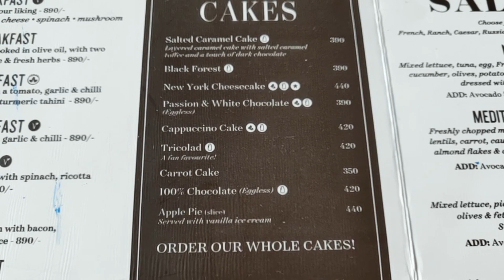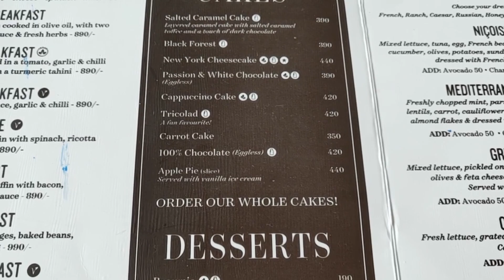SALTED CARAMEL CAKE/ ART CAFFE'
Salted caramel cake at art Caffe' is a must-have. Yes please, some cake is what it is. Well, little more drama hurt nobody you know and a sweet tooth is good. Love yourself and always treat yourself always.No junk makes me happier than some salted caramel cake. You should definitely try it out and let me know what you think. And as you have your favorite kind of cake, remember to even it out with some smoothie, milk or anything healthier. Junk is good but you don't want to overdo it. Art Caffe has these cakes and you can visit their different franchise around Kenya and have a taste of these fabulous cakes.

CARAMEL CAKE

cofee
cofee music
ghai ghai ghai
makeki
two rivers mall kenya
salted caramel chocolate cake recipe
salted caramel cake
salted caramel ice cream mentronomy
ipepete mathwiti
cake recipe
art caffe latte tutorial
latte asmr
skincare routine 2019
skincare routine 2019 oily skin
quotes about self love